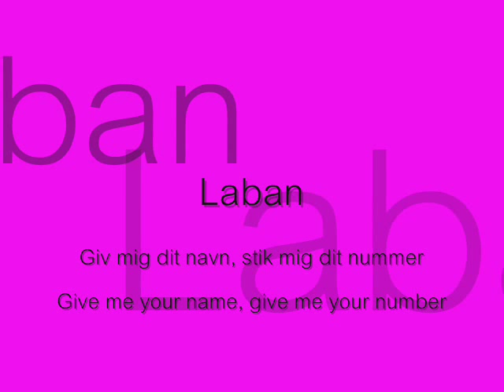Laban - Gimme Your Number (Danish & English)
I put this hybrid Danish/English music video together because nowhere on the Web exists a full English version of this popular song from the popular 80's Danish duo, Laban. A clipped English video exists that cuts off the song at the beginning and at the end, so I took that and spliced into it the proper sections of the song in Danish to fill in the missing front and end sections. It makes for an interesting comparison of Danish and English sung in the same song.